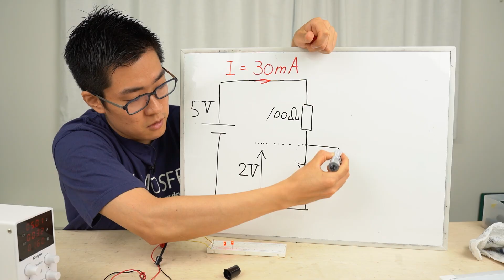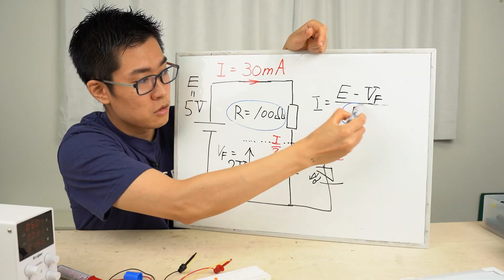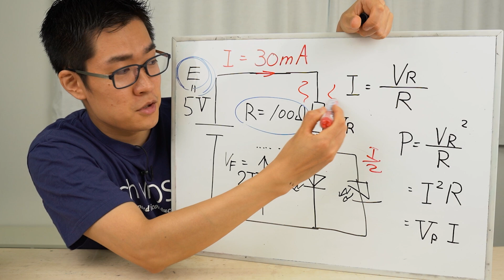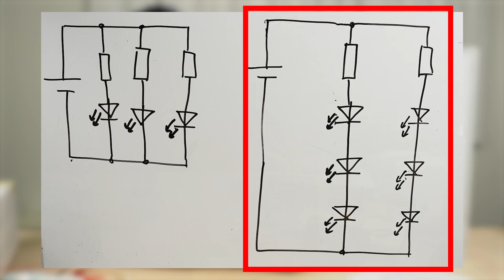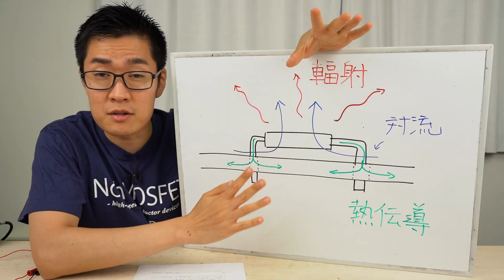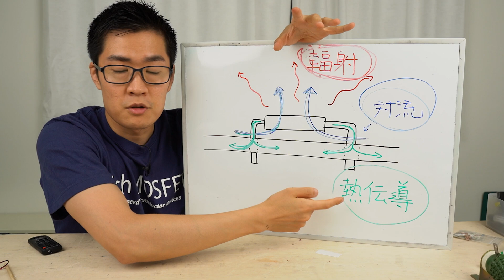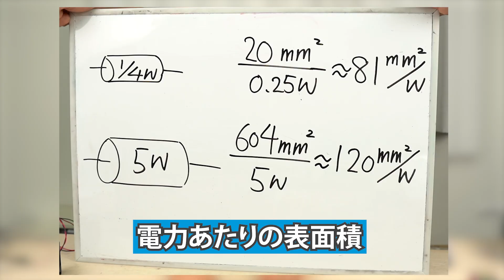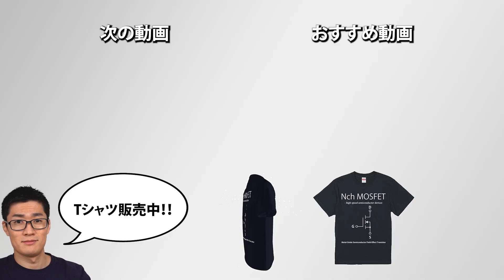抵抗は定格電力100%で使うな 「最悪こうなります」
✅ Altium (アルティウム)さん提供ありがとうございます！

1/4W抵抗を定格電力で使うと50℃まで温度上昇
50W抵抗を定格電力で使うと250℃まで温度上昇
定格電力で使っただけなのになぜそんなに温度上昇が違うのだろうを考えてみた動画です｡

◤目次◢
0:00 抵抗でLEDを光らせる
3:33 定格電力と発熱(温度)
4:52 放熱するときの要素
6:10 更に大電力の抵抗を使う5W, 50W
6:58 対流と熱伝導による放熱, 冷却
8:50 なぜ定格電力の大きな抵抗の発熱は激しくなる?